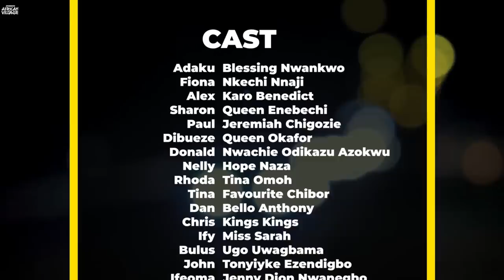Mother: You Will Not Regret Watching This Very Amazing Family Movie-African Movies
In this Nigerian Movie Starring: Blessing Nwankwo, Nkechi Nnaji , Karo Benedith